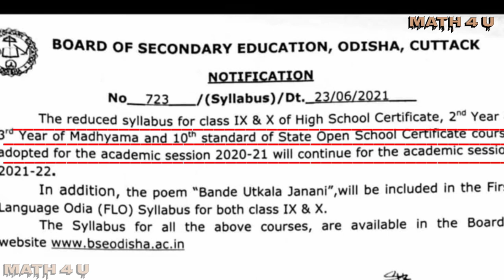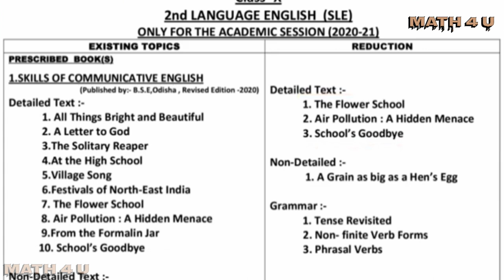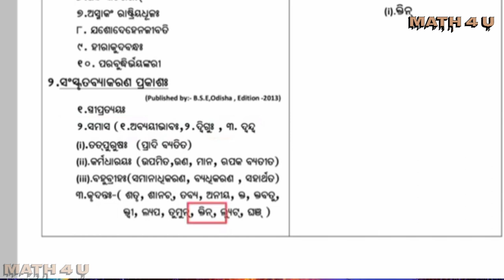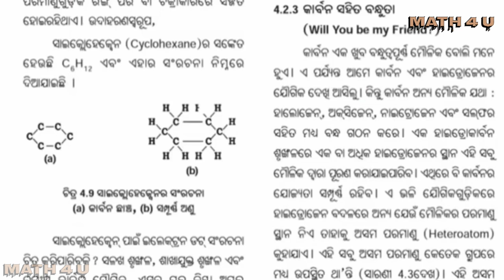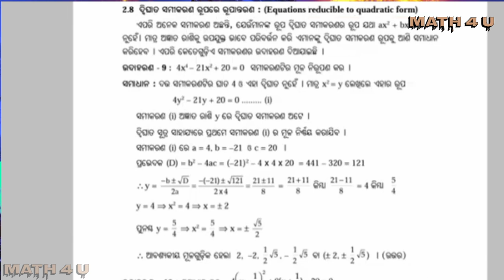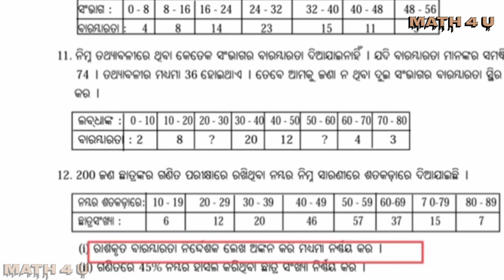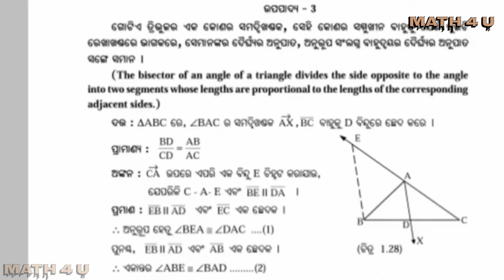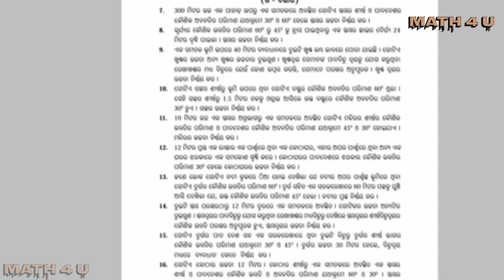10 Class New Syllabus 2021- 22 || BSE ODISHA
tqq